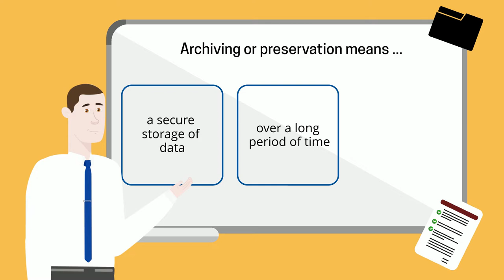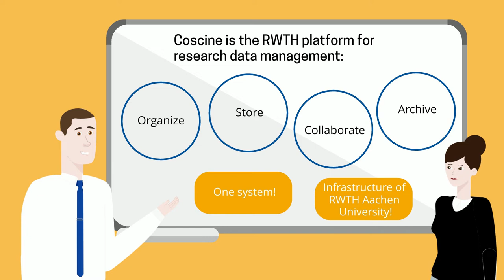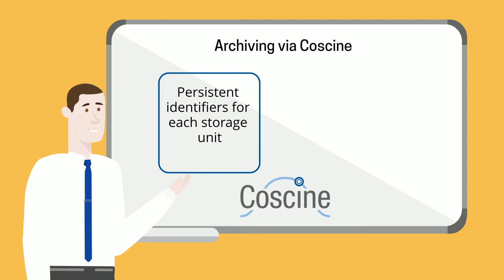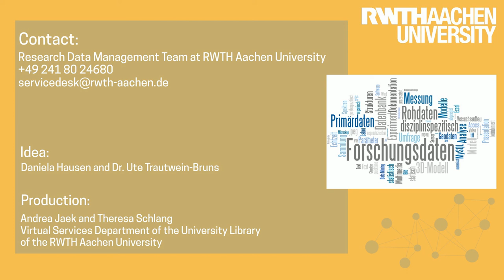E-Tutorial: Archiving Research Data at RWTH Aachen University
How is research data archived at RWTH Aachen University and what should be considered?
You will get answers to this question in our e-tutorial. Also, you will learn about the advantages of Coscine, the integration platform for research data.